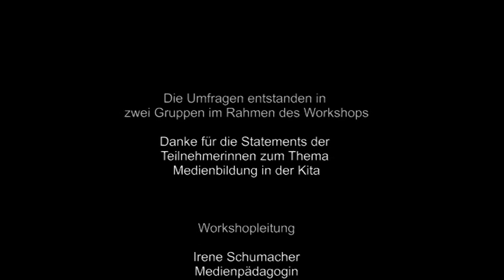Statements zum Fachtag - Digitale Medien in der Lebenswelt von Kindern Freiburg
Im Rahmen des Workshops - Medienpädagogische Praxisbeispiele und "Frag Moritz rund ums Smartphone" entstand die Umfrage mit Rückmeldungen und Ausblick der teilnehmenden Erzieherinnen aus den städtischen Kindertageseinrichtung in Freiburg.
In zwei Gruppen wurde eigene Fragen zum Smartphone sowie nützliche Apps vorgestellt und anschließend Hörspiele, Trickfilme und kurze Medienproduktionen aus der medienpädagogischen Arbeit mit Kindern präsentiert.

Um die Audioarbeit vorzustellen und praktisch zu erproben, wurde in den zwei Gruppen jeweils eine kurze Umfrage umgesetzt.
Das Amt für städtische Kindertageseinrichtungen organisierte am 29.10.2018 einen Fachtag zum Thema Digitale Medien in der frühen Bildung. Es nahmen ca. 400 Fachkräfte teil.
Ein Workshop wurde von Kommunikation & Medien e.V. umgesetzt.
Referenten waren: Irene Schumacher/ Medienpädagogin und Moritz Bross/ Informatikstudent

Kommunikation & Medien e.V.; aufLADEN, Stühlingerstraße 6 / 8 , 79106 Freiburg